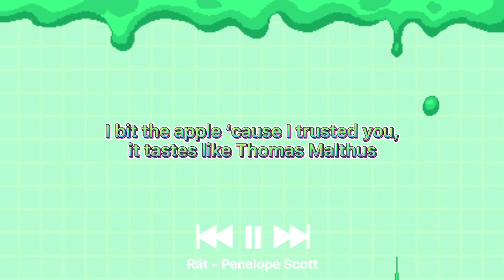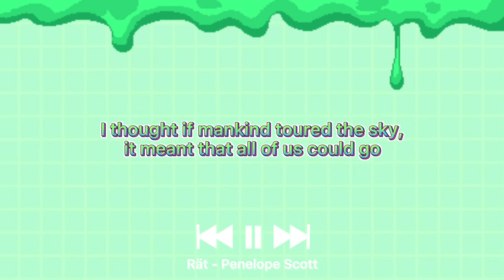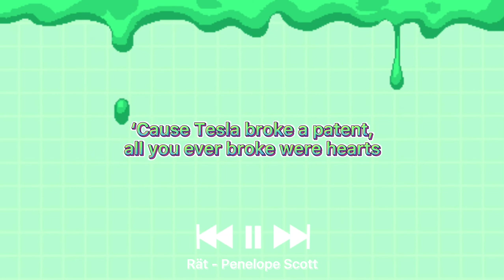[Slime] Rät - Penelope Scott - Lyrics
✧-Rät - Penelope Scott-✧
All profits from this video goes through Youtube's Copyright System to the owner of this song.

✧-Fun Facts-✧
-The song was named after the meme "Elongated Muskrat" that makes fun of Elon Musk's name.

-The concept of "killing God" comes from Friedrich Nietzsche's definition of a society that prioritizes technological advancements over spiritual trust for answers.

-Thomas Malthus was an economist who wrote that feeding the poor would cause the number of poor people to rise. His ideas were used to push inhumane policies.

-Selmers is a video game character from 'Night in the Woods' who becomes so furious with the decreasing economy and mistreatment of workers that she dreams of riding a train to burn Silicon Valley.

-Nikola Tesla, the name in which Elon Musk took for his company, dissolved several of his patents in order to bring inventions to more of the population. Elon Musk, however is adamant to not.

✧-Lyrics-✧
『 I come from scientists and atheists and White men who kill God
They make technology high quality complex physiological
Experiments and sacrilege in the name of public good
They taught me everything
Just like a daddy should
And you were beautiful and vulnerable
And power and success
God damn I fell for you your flamethrowers
Your tunnels and your tech
I studied code because I wanted
To do something great like you
And the real tragedy is half of it was true
But we've been fucking mean
We're elitist
We're as flawed as any Church
And this faux rad west coast dogma
Has a higher fucking net worth
I bit the apple 'cuz I trusted you
But it tastes like Thomas Malthus
Your proposal is immodest and insane
And I hope someday Selmers rides her fucking train
I loved you it's true
I wanted to be you
And do what you do
I lived here
I loved here
I thought it was true
I feel so stupid
I feel so used
I was your baby
Your first born
The hot girl in your comp sci class
And I was Darwin's prep school dream
Bred born and raised to kick your ass
I fell for circuit boards
Rocket ships
Pictures of the stars
If you could only be what you pretend you are
When I said take me to the moon
I never meant take me alone
I thought if mankind toured the sky
It meant all of us could go
But I don't want to see the stars if they're just
One more piece of land for you to colonize
For us to turn to sand
Because we're so fucking mean
We're so elitist
We're as fucked as any church
And this bullshit west coast dogma
I bit the apple 'cuz I loved you
And why would you lie
And then I realized
You're just as naïve as I am
You're so traumatized it makes me wanna cry
You dumb bitch
I lived here
I loved here
I bought it it's true
I'm so embarrassed
I feel abused
Well I don't wanna eat the rich
I'd have to eat my hero's first
And my tuition's paid by blood
I might deserve your fate or worse
But I don't need your goddamn money
I don't need jack shit from you
So when I speak you bet your life my words are true
Let me level with you man
As someone guilty of the game
I took the help I took the cash
I would've taken your last name
So if any girl on earth
Should get to make a call about this
It would be me and as I see it
You're a dick
So fuck your tunnels fuck your cars
Fuck your rockets fuck your cars again
You promised you'd be Tesla
But you're just another Edison
Because Tesla broke a patent
All you ever broke were hearts
I can't believe you tore humanity apart
With the very same machines
That could've been our brand new start
And sometimes I feel like
I still fucking do
I lived here
I loved here
I'm so embarrassed
I feel abused
Take me to the moon
Because I feel so used